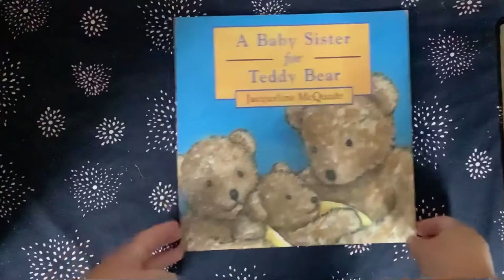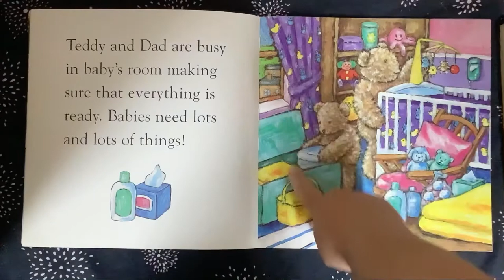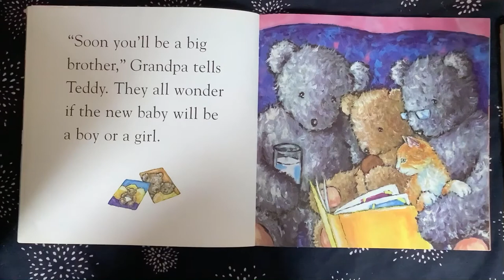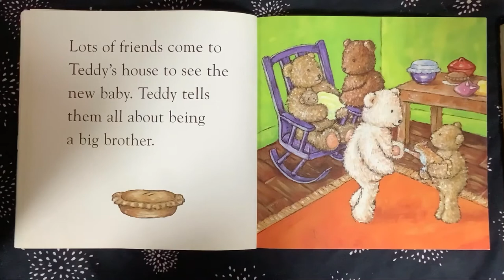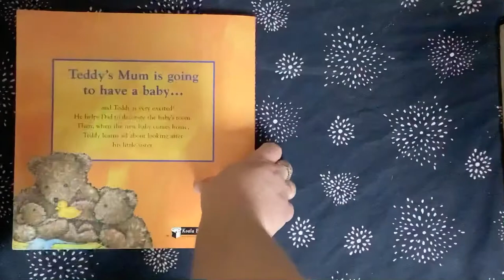Kids story read out loud. A new baby in the family. Children’s book read aloud.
In this gorgeous children’s book Teddy is getting a new baby sister. This story helps older siblings to understand and prepare for the arrival of the new baby sibling. In a child friendly beautifully illustrated book.